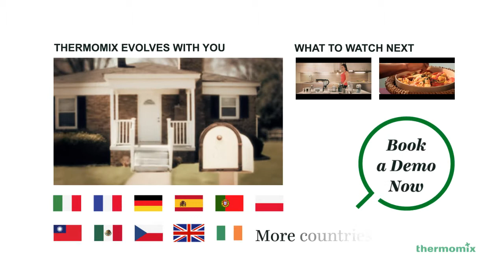Thermomix - Mx Chefs